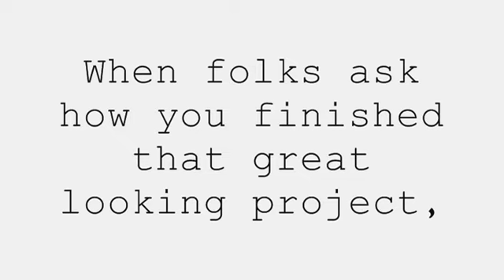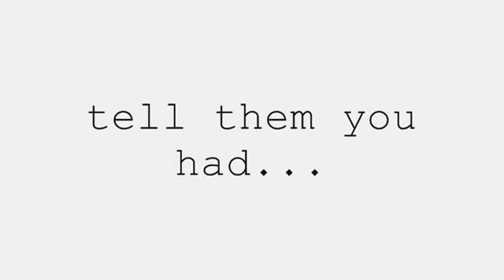Noroom.mp4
Noroom is about quality. Professional work at a sensible rate. We're trained to accommodate many kinds of projects, and fluid enough to adapt to changes that occur within the project. Noroom is about service, ease, and a great experience. We're here to help.